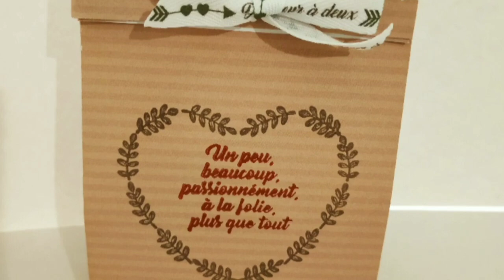Tuto Carnet de recettes avec la Cinch (DT Custodeco)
Custodeco :
5€ en moins a partir 40€ d'achat et fdp gratuit

LALALAB :
Avec le code  Lulu20

Vinted : hippisha